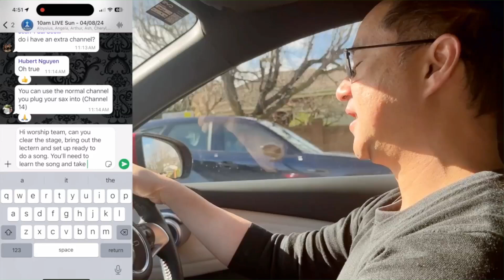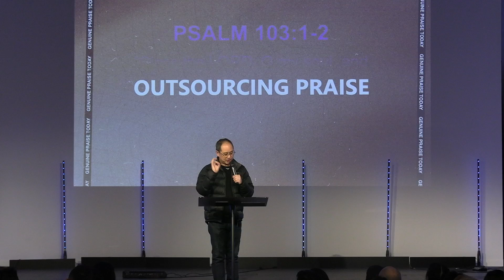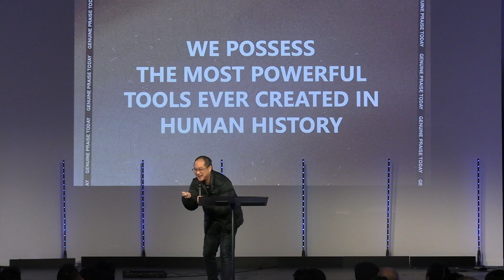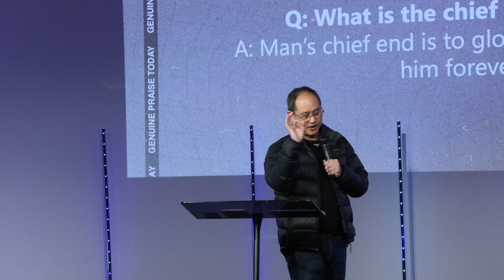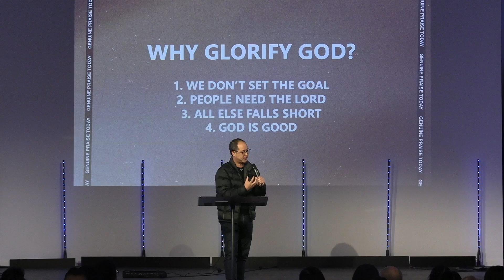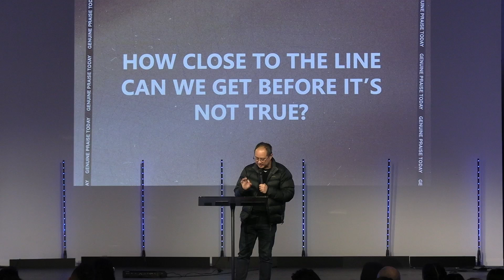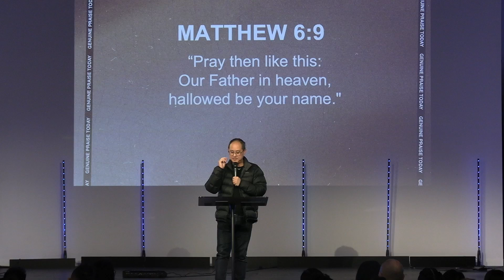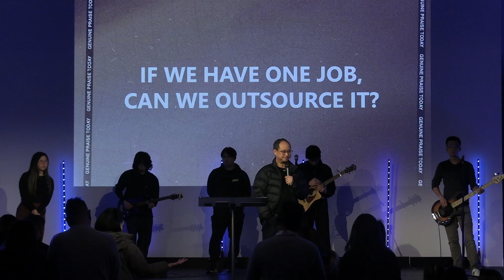We Were Made To Praise | Ps. Chris Ong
4 August 2024 | Genuine Praise Today